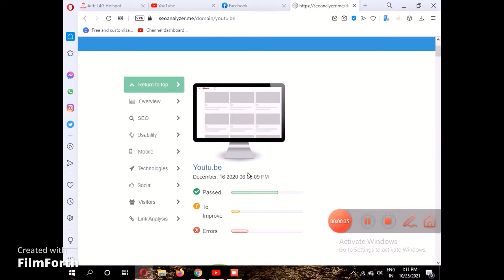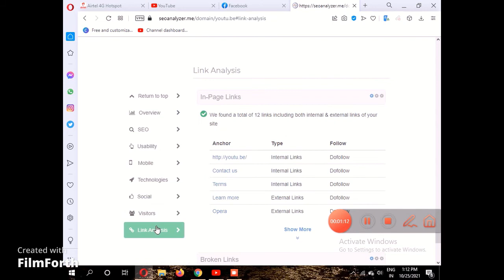How to check Seo of your video or channel without any software computer_tips | Tech in 2021